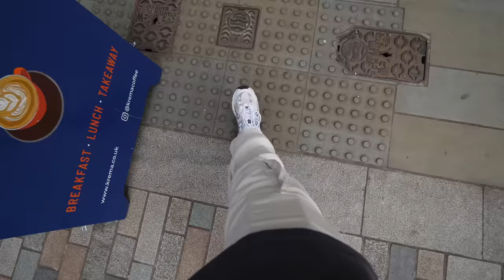Why We Can't Stay in the UK FOR GOOD!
for inviting us to stay!